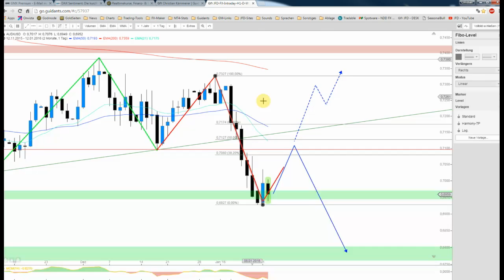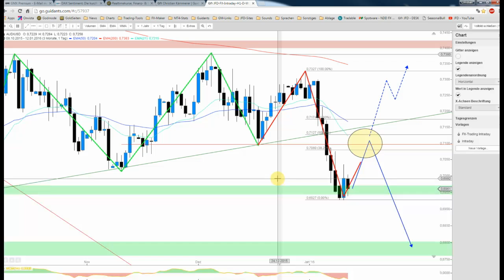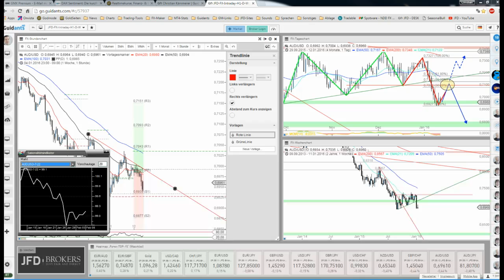JFD Devisenradar: AUD/USD erreicht interessante Support-Zone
Der Aussie tut sich generell noch recht schwer. Insbesondere seit dem Start ins neue Jahr sackten die Notierungen wieder deutlich zurück und so befindet sich der FX-Pair gegenwärtig auf einem interessantem Level.